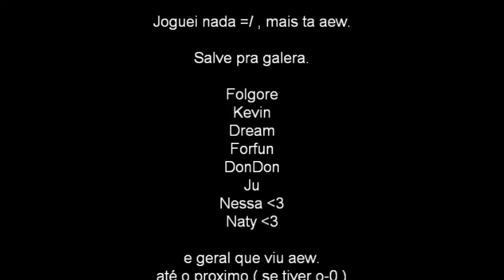.ChaveZ vs MaLoKo [ Power Rangers Guild ]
Defensor vs Defensor

PvP Saudavel e 4FUN
Sem Nenhum Intuito de Flame ou Algo do Tipo
Joguei mal, mais ta aew galera
Caso alguem queria as musicas,
só perguntar ^^

Abraços.
ChaveZ